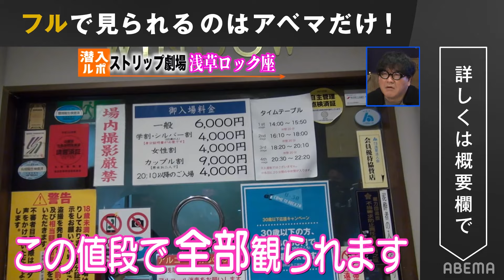【元祖会えるアイドル】東京のストリップ劇場「浅草ロック座」に潜入！「カンニング竹山の土曜TheNIGHT」【人気回厳選】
▼番組詳細
浅草ロック座人気踊り子の真白希実と南まゆ生出演！
【古関れんの浅草ロック座ルポ】
急増中！女性客の楽しみ方と踊り子のギャラ事情とは？

キャスト
■MC
カンニング竹山
古関れん
真白希実
南まゆ

▷公式SNSでも見どころ配信中！